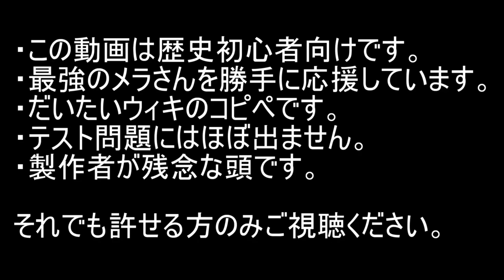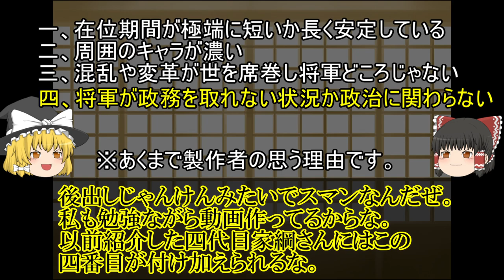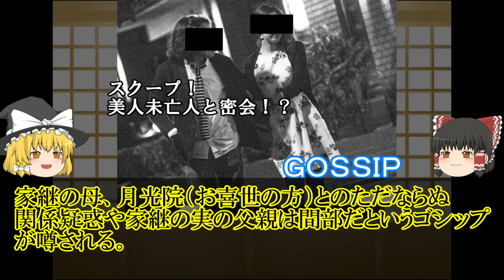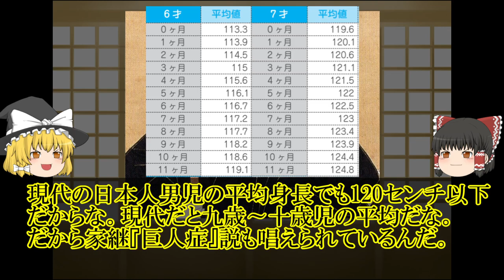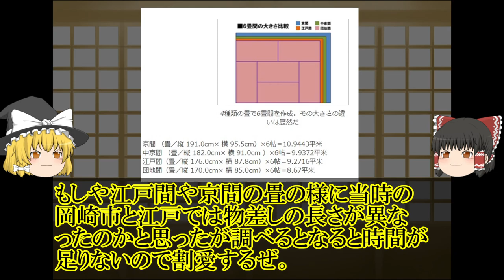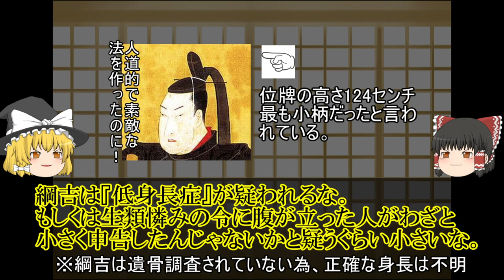【ゆっくり歴史解説】ショタ可愛い！いまいち地味でパッとしない徳川将軍シリーズ・家継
予想より投稿が遅れてしまいました。幼い将軍は良い子でした。それを支える周囲の大人もいい人達でした。
彼らの功績が少しでも世に広まると良いですね。